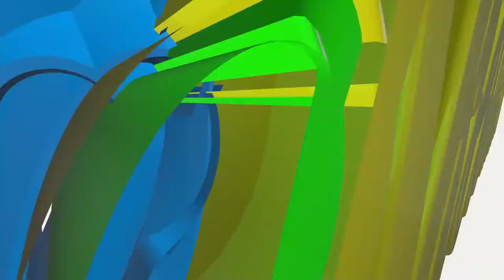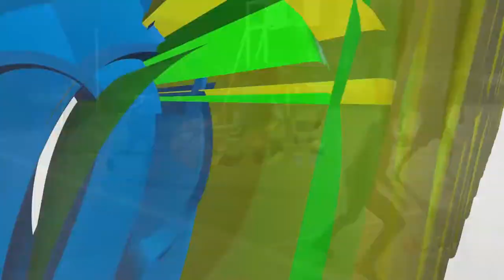Oilers vs Youngstars Highlights